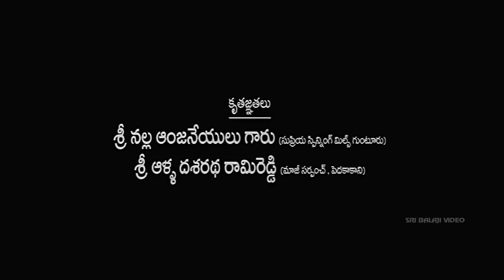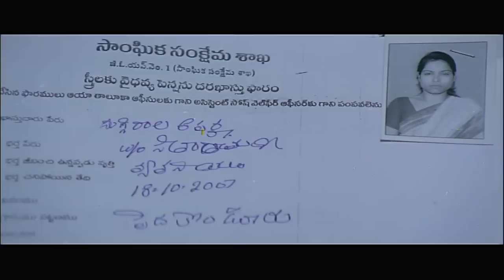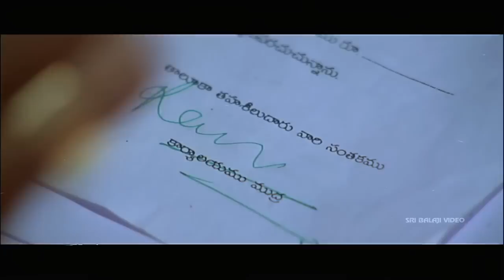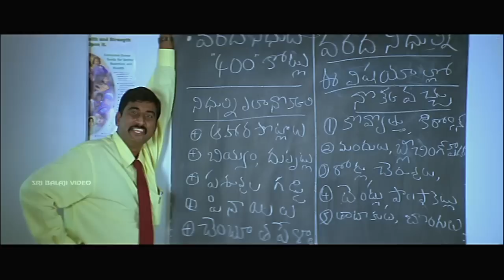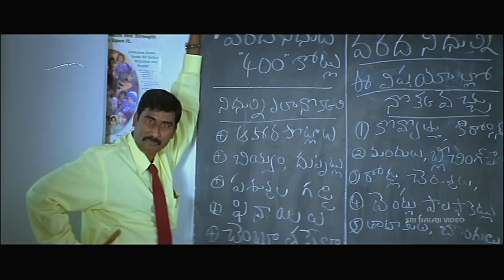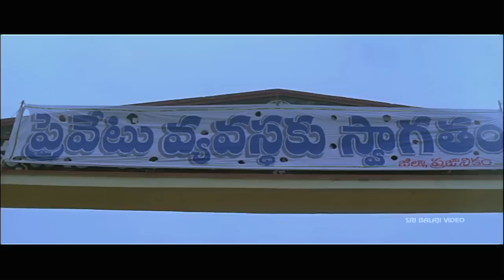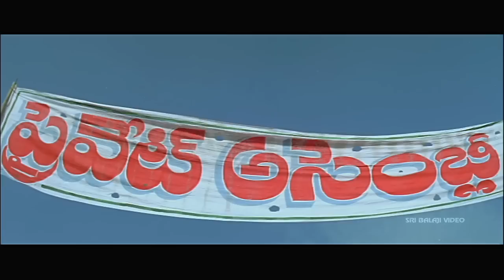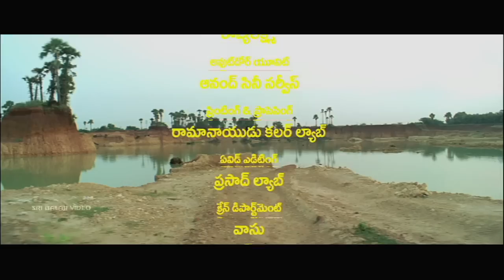Aapada Mokkulavadu Telugu Full Movie | Nagendra Babu, Sai Kumar | Sri Balaji Video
Watch & Enjoy Aapada Mokkulavadu Telugu Full Movie (720p) Starring Nagendra Babu, Saikumar, Thanikella Bharani, Shilpa, AVS, Babu Mohan, Music Composed by Lenina Chowdary, Direction Posani Krishna Murali.